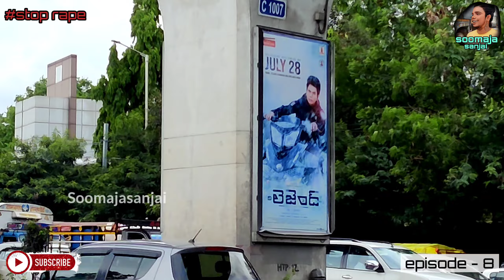Rx100 fans bike* சென்னை To டெல்லி💯💯💯* episode - 8 |behindwoods travel tamil...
this video was semma tough and we are very tired 😵😵‍💫
Rx100 was awesome  RX💯

in this video main reason is :

1 . stop rape
2. respectwomen

our society our responsibility 💯❤️

location 📍 ( Secunderabad to Nagpur )